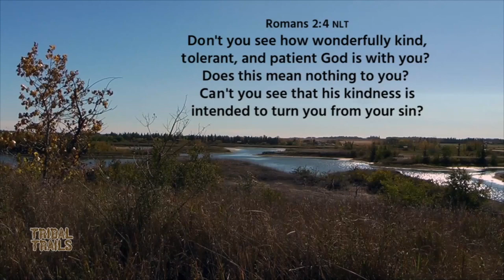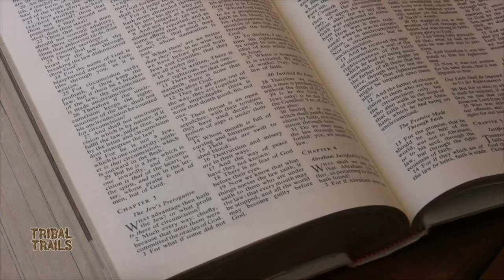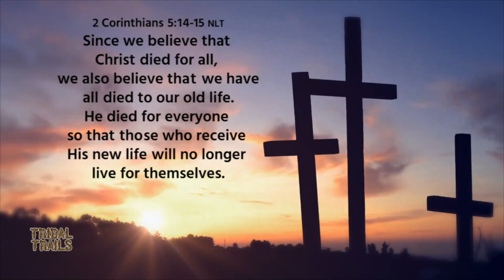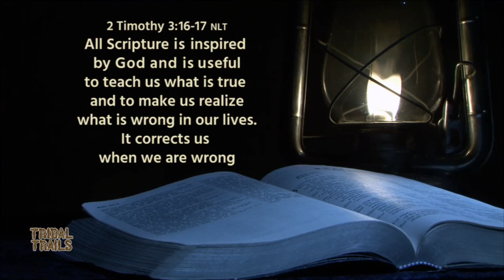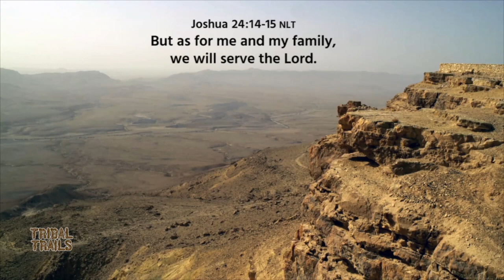Best Life to Live- Pt 1(Mervin & Carol Anne Cheechoo, George & Beatrice Cheechoo) K601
Mervin Cheechoo's parents were Christians, but as a teen he lived a wild life. The love of God through his parents moved him to repentance. Carol Anne saw the change in his life.